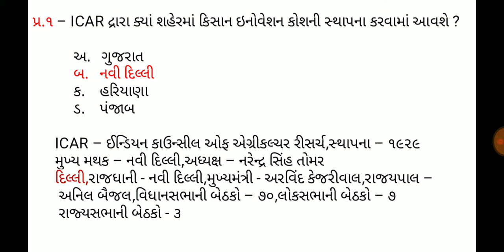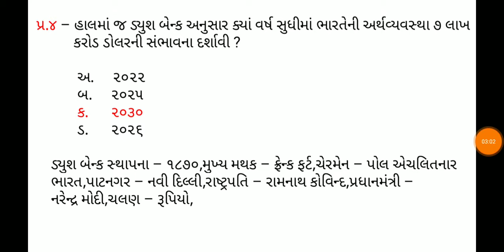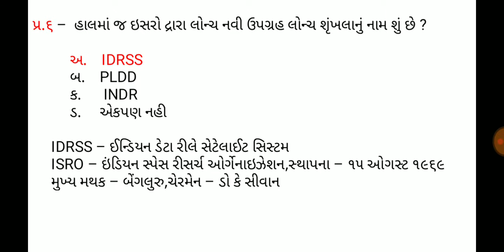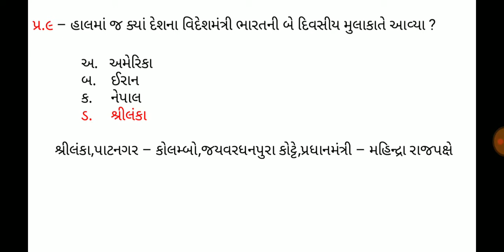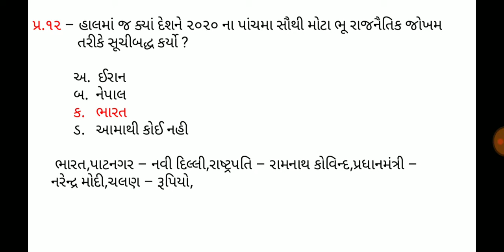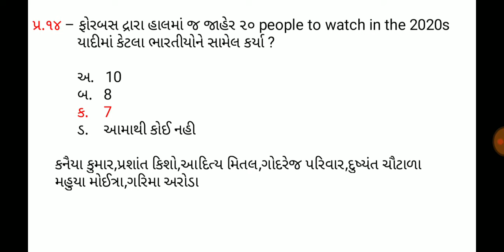12 January 2020,Current affaires in gujrati,daily gk in gujrati,MCQ,GPSC,SSC,BANK,RAILWAY,POLICE